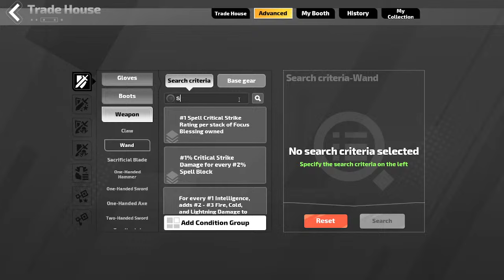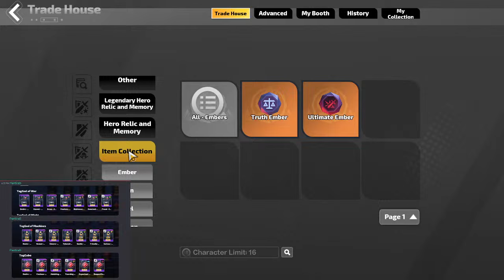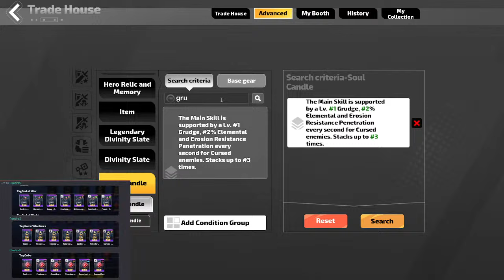TORCHLIGHT INFINITE : SS 3 : ELAPSE DOT END GAME -BUILD IN DESCRIPTION-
asia server ::
starter for all hero leveling to 90
my hero non-legend memory : lGJB1q06Ee6qlAAAAAAAZg==
my hero + legend memory : XpCQ+q5gEe6rZgAAAAAARw==
last update : TpJx37B0Ee6+9wAAAAAANA==
pre end game : yGy5hLHkEe64BgAAAAAAPg==
END GAME : F9mUPbPLEe6NywAAAAAADA==

cr. rachanon : QQti2qoxEe6D7wAAAAAACw==